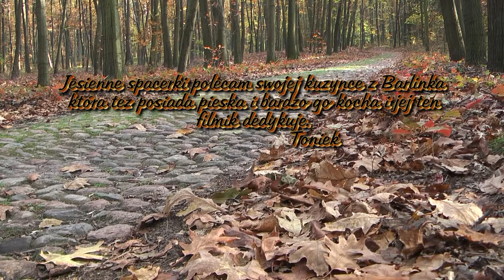Jesień w podwójnym wymiarze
Wersja lekko poprawiona i rozszerzona. Chęcią moją jest oczywiście prezentacja pieska i jego zainteresowań, no i pięknej pory roku - jesieni.
Film dedykowany kuzynce z Barlinka.